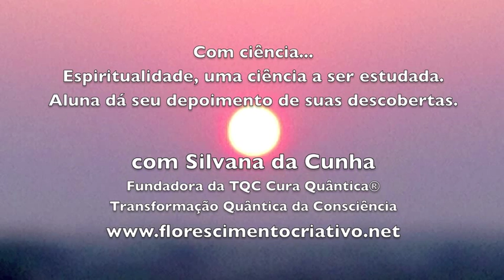Com ciência, aluna dá seu depoimento de suas descobertas durante o curso.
Com ciência-
Espiritualidade, uma ciência a ser estudada  Aluna dá seu depoimento de suas descobertas durante  o curso com Silvana da Cunha da TQC Cura Quântica®

Vibrando a frequência da cura no curso da TQC Cura Quântica® de Belo Horizonte,

com Silvana da Cunha
Fundadora da TQC Cura Quântica®
Transformação Quântica da Consciência